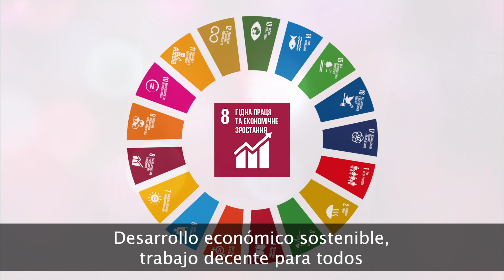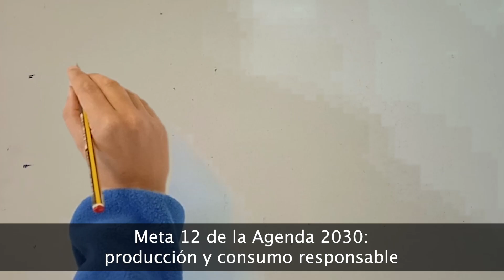Por un consumo sostenible (Voces del Sur 2022x08)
Audiovisual realizado en el taller 'Voces del Sur' realizado por EMA-RTV en 2022. Un proyecto que tiene como objetivo favorecer la integración y empoderar a mujeres migrantes de la ciudad de Sevilla, a través de su participación social en los medios de comunicación local. Con los audiovisuales se promueven contenidos sobre integración social, cultural y laboral de mujeres migrantes impulsando la igualdad de oportunidades por una convivencia intercultural.